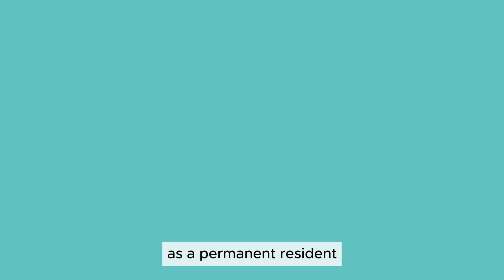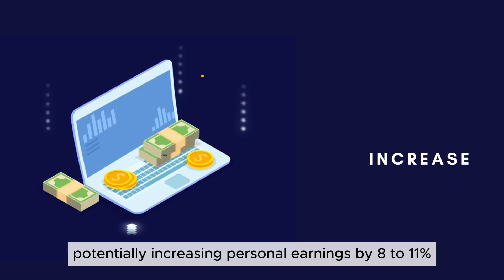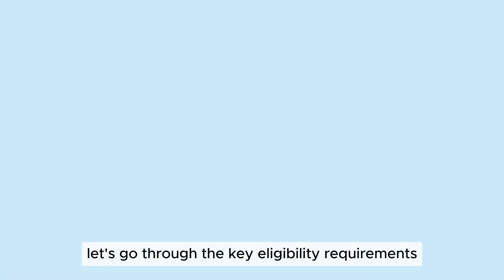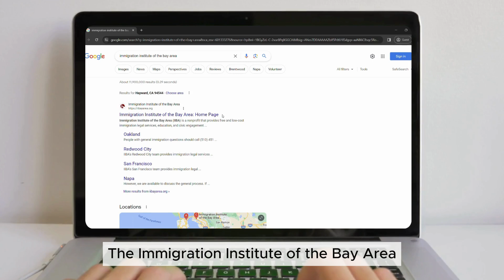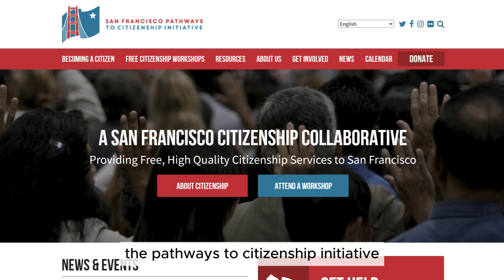Pathway to Citizenship: Eligibility and Resources for Legal Permanent Residents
In collaboration between the Office of Civic Engagement and Immigrant Affairs and IIBA for the San Francisco Pathway to Citizenship Initiative (SFPCI). This initiative brings together trusted community-based immigration service providers who offer support with the application process for U.S. citizenship through free, large group-processing workshops. The video is designed to provide information about the eligibility requirements and resources available to legal permanent residents who are seeking to obtain U.S. citizenship.

In this video, you'll learn:
The eligibility requirements for becoming a US citizen
The resources available to help you on your path to citizenship
How SFPCI and IIBA support immigrants in San Francisco

Useful Links:

Office of Civic Engagement and Immigrant Affairs (OCEIA)
Immigration Institute of the Bay Area (IIBA) IIBA
San Francisco Pathway to Citizenship Initiative (SFPCI)